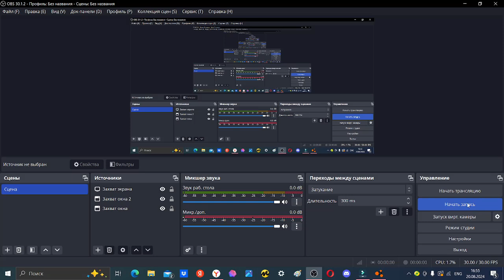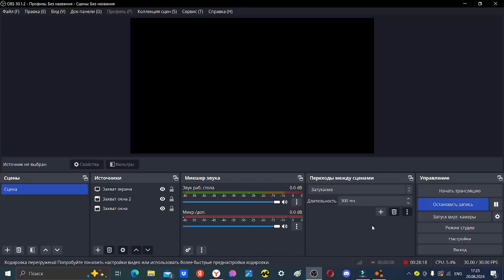Игорь и Виктор добираются до дачи со своими жёнами на машинках